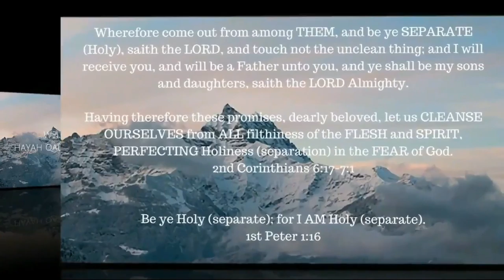ONE A DAY for the soul -- 9-17-17 -- Psalm 55:12-14